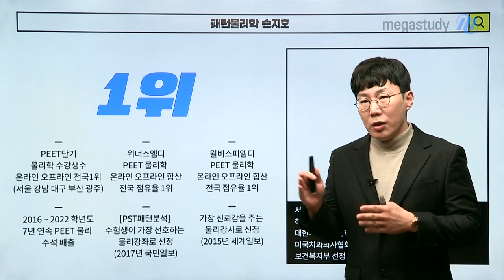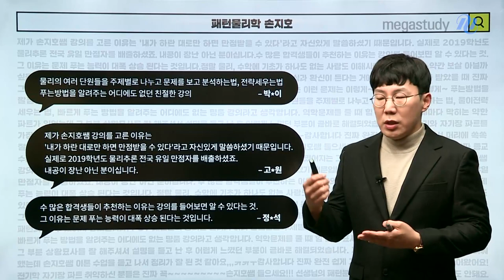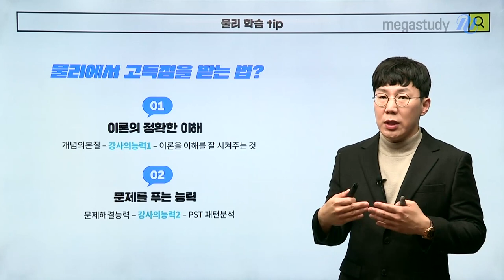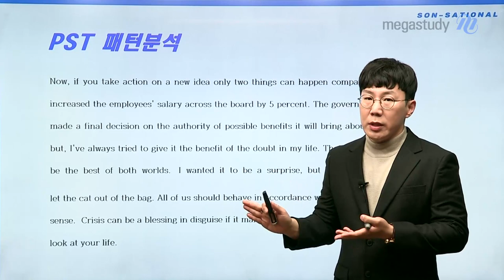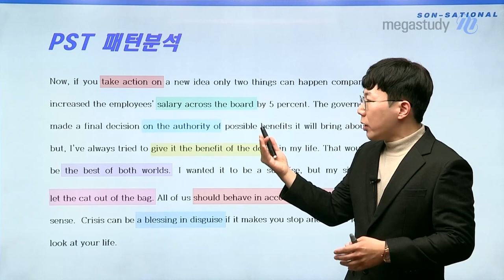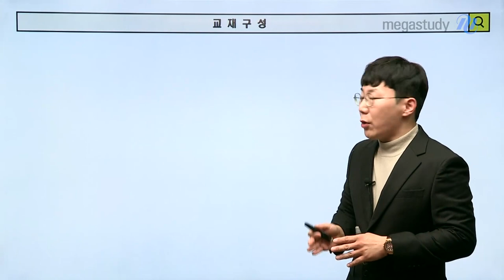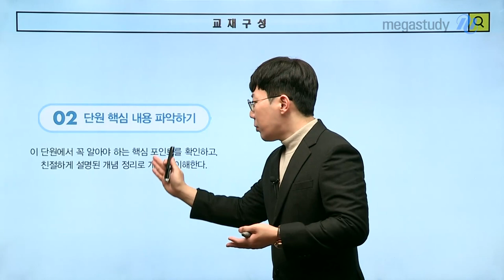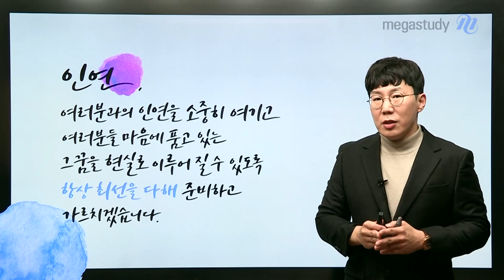[메가스터디] 물리학 손지호쌤 - 2024 물리학l 포텐셜 완자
물리학 손지호 선생님의 포텐셜 완자 OT 영상입니다.